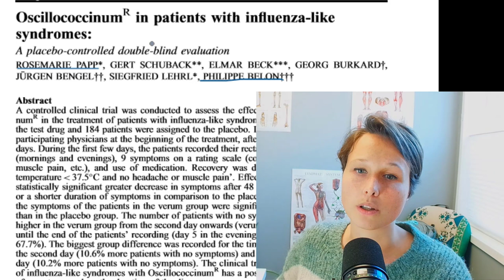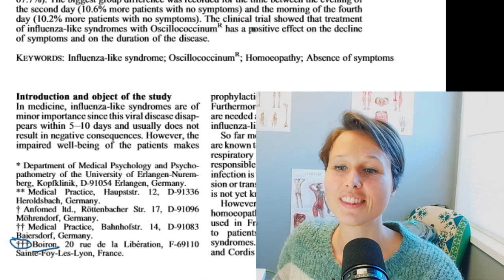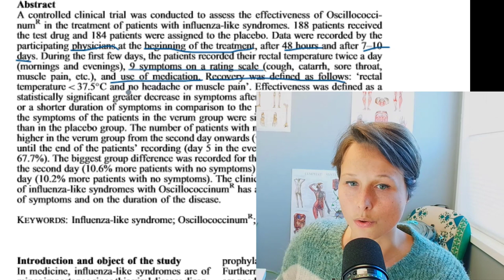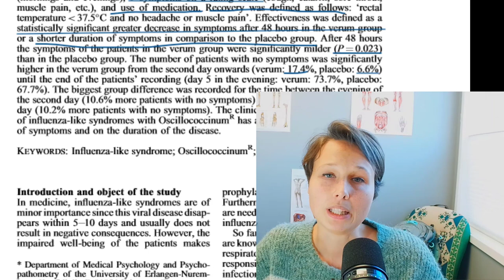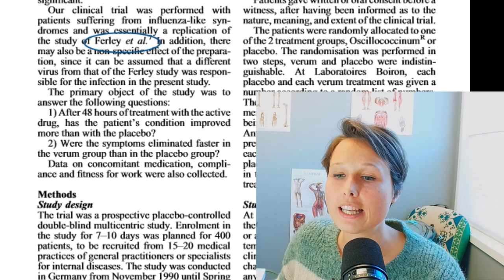Study review: Oscillococcinum in patients with influenza-like syndromes by Papp et al.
This study looked at how the highly-diluted product Oscillococcinum (not really homeopathic) compared to placebo in the treatment of the flu.  There was some moderate (statistically significant) improvement in the treatment group over placebo.